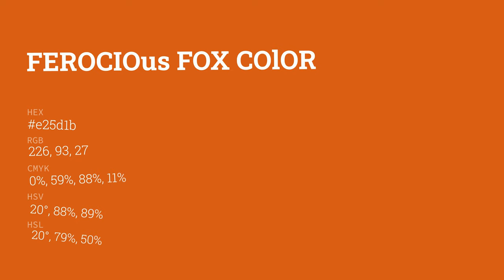Ferocious Fox color e25d1b hex color - Brown color - Cool color e25d1b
What color is Ferocious Fox ? e25d1b hex color - Brown color - Cool color e25d1b

Hex e25d1b Color Code is also known as Ferocious Fox color.

Hex e25d1b Color code in RGB color code model is created after adding 88.63% red color, 36.47% green color and 10.59% blue color.
Hex e25d1b Color code in CMYK color (process color) code model is generated after subtraction of 0% cyan, 58% magenta, 88% yellow and 11% black.